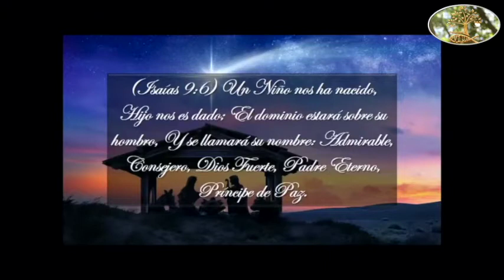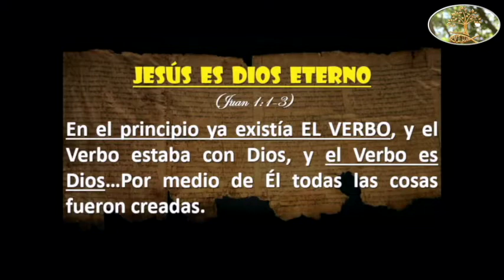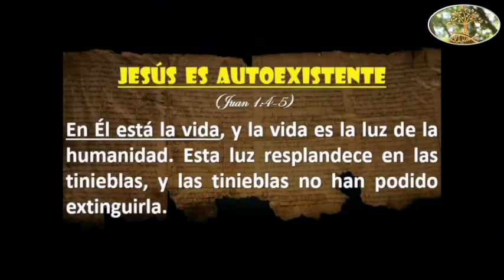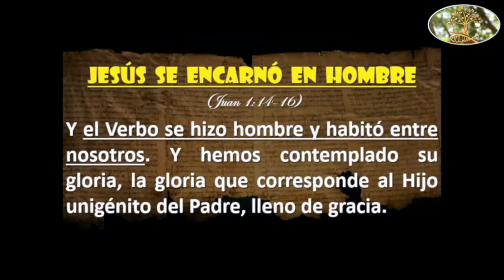CULTO DE NAVIDAD 2021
IGLESIA DEL MONTE-Proyecto VVIDA es una iglesia evangélica con un proyecto para ViVir en la Iglesia de Dios Altísimo.
Horario de Reunión: DOMINGO 19:00 h. Dirección: c/Navía, 15 Carlinda, Málaga.
Director del proyecto: JESUCRISTO HIJO DE DIOS ALTÍSIMO.
Pastores: Juan Carlos Segovia e Isa Sedano (Tfno. 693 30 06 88)
IGLESIA DEL MONTE-Proyecto VVIDA, pertenece a FEEM (Federación de Entidades Evangélicas del Monte), cuyos pastores principales son Juan Carlos Soto y Purificación Cuenca.